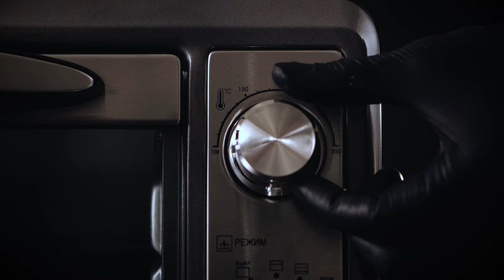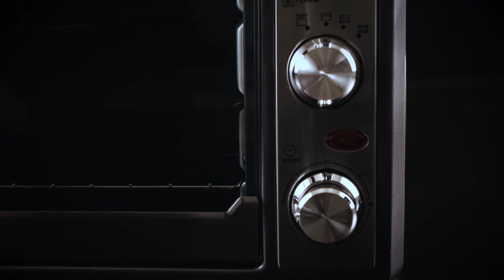Мини-печь ENDEVER Danko-6030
Бренд: ENDEVER
Максимальная мощность (Вт): 1600
Номинальное напряжение (В): 220-240 В, 50 Гц
Объем (л): 35
Диапазон температур: от 100°С до 250°С
Длина шнура (м): 1
Габаритные размеры: 50,8 x 38 x 31см
Цвет: черный /серебристый
Вес изделия (кг): 6,78

Особенности и дополнительные функции:
Нагревательные элементы из нержавеющей стали
Индикатор работы печи
Большая дверца и удобная ненагревающаяся ручка
Регулировка температуры в диапазоне от 100°С до 250°С
Таймер на 1 час с функцией автоотключения и звуковым сигналом
Три режима нагрева: верхний, нижний+гриль, двухсторонний+гриль
Внутренняя подсветка

Комплект поставки:
Печь
Хромированная решетка
Противень
Ручка для извлечения противня/решетки
Поддон для сбора крошек
Вертел
Ручка для снятия вертела
Руководство по эксплуатации
Гарантийный талон

Гарантия (мес.): 18